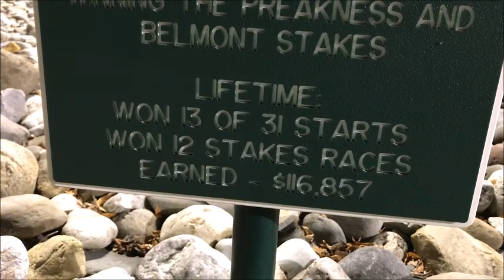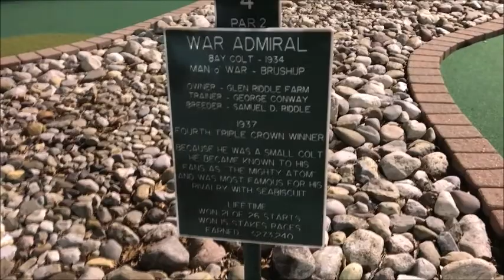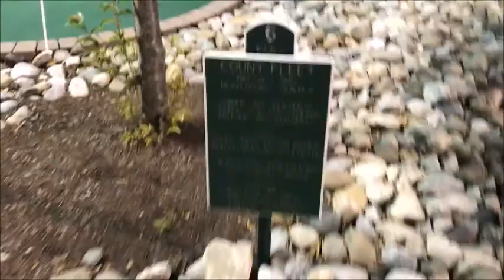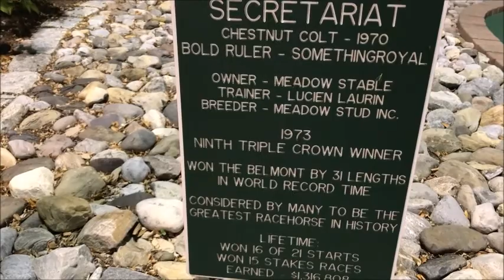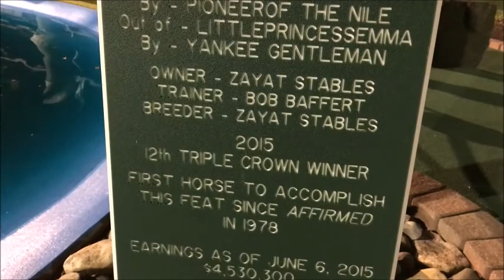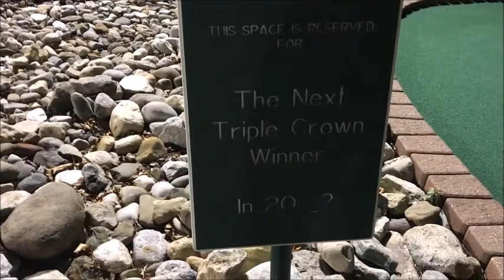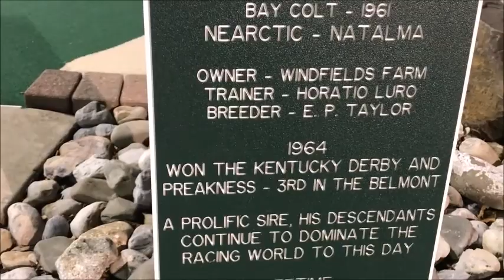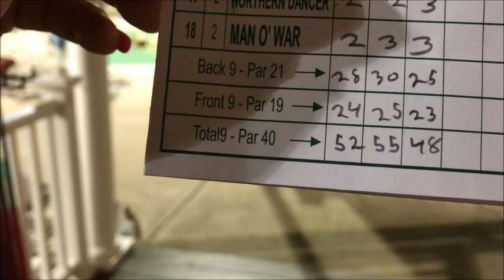Amazing Mini Golf Course in Oceanport Jersey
Today's video is mini golf course that I never used it. So this is the Blue grass Mini golf right next to the horse race track.